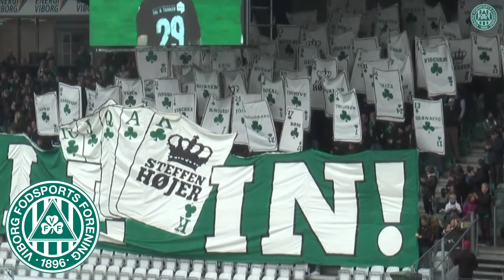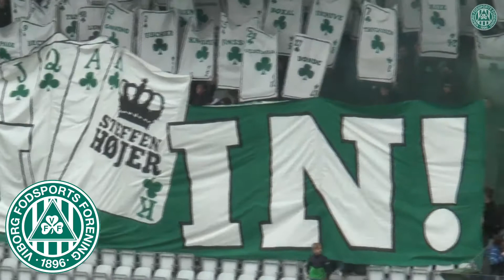VIBORG FF ULTRAS - BEST MOMENTS! [DENMARK]